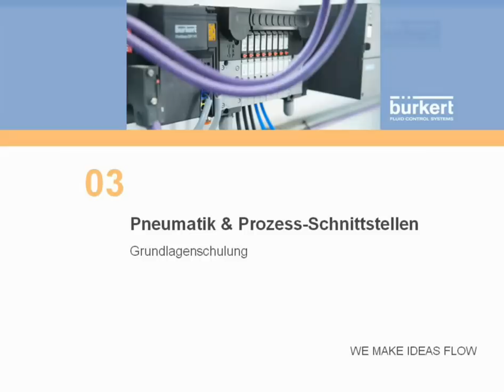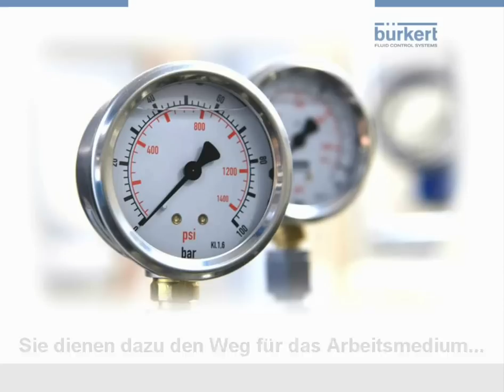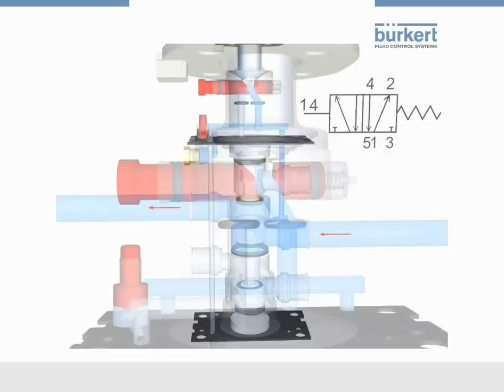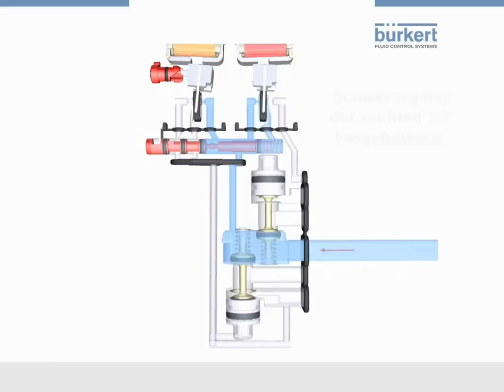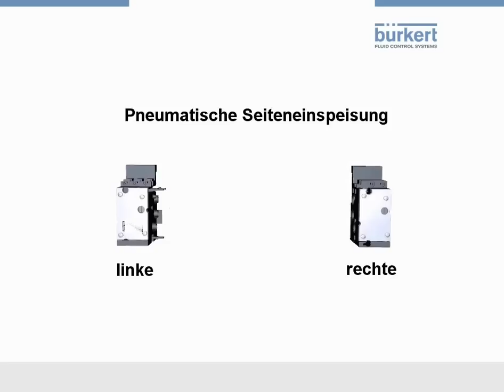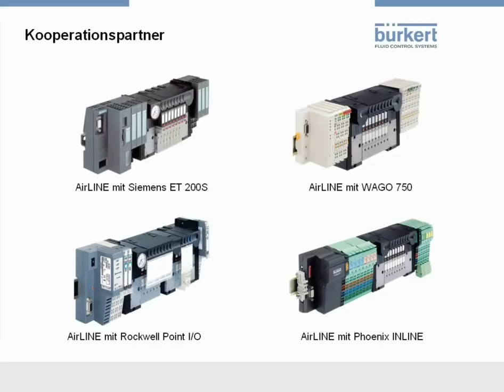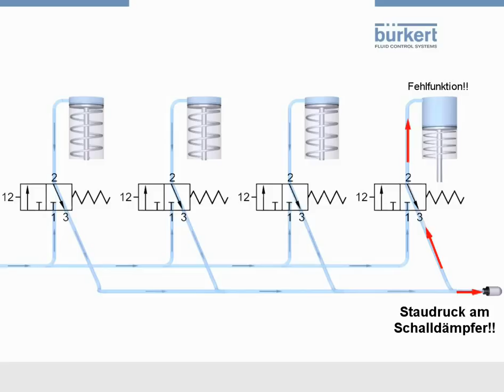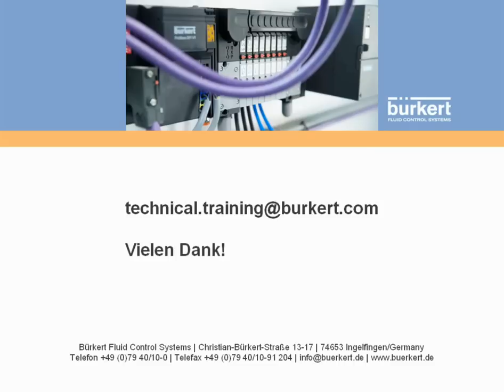Pneumatik Grundlagenvideo Bürkert Fluid Control Systems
Grundlagenvideo Pneumatik und Prozess-Schnittstellen von Bürkert Fluid Control Systems